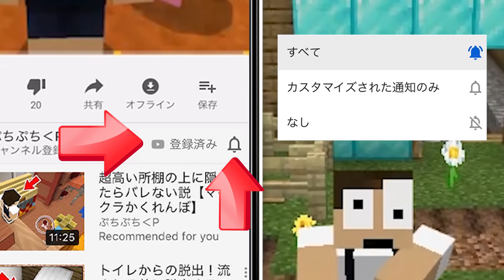チェストの中に絶対バレない秘密基地を作ってみた『チェスト生活Part2』【マインクラフト・まいくら】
公式Minecraftサーバーのレルムズプラスを利用しています。
Realms Plusはマーケットプレイスから入手できます！

〒107-6228
祭雛子　　　宛